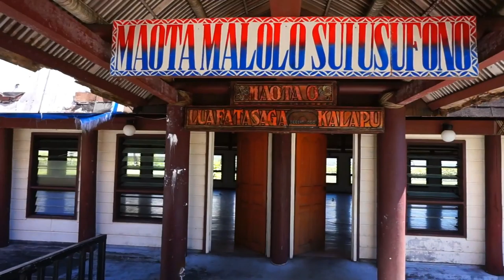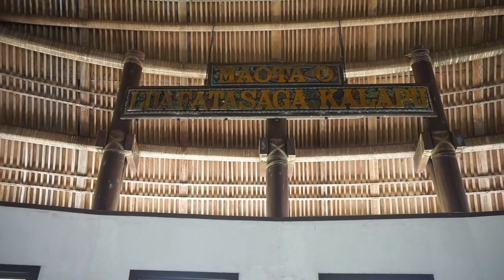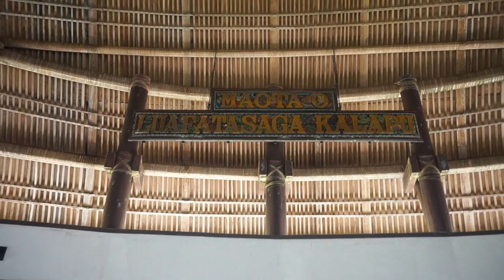Exploring Samoa's old Parliament House before demolition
Samoa Parliament House, Samoa, Pacific Ocean - the old Parliament building (Parliament House) of Samoa (just before demolition). Let's travel to Samoa in the Pacific Ocean, to the city of Apia to get the very last views of the historic Parliament building (Parliament House) and its reception area just a few days before demolition in the capital city of Samoa, Apia.
As a gift to the nation of Samoa to celebrate 50 years of Independence, the Australian Government donated funds for the construction of a new Parliament building (Maota Fono) to replace the existing and critically damaged building. Sited in the same position as the original, the new building references and reinterprets the cultural heritage of Samoan architecture to create a modern parliament building for the nation.
The Parliament building in Samoa incorporates a Parliamentary debate chamber for 65 members, and public seating for 300 as well as meeting room facilities and associated service spaces. The design adaptively reuses an existing concrete podium and adds to its height following extensive climate science research in relation rising sea levels.